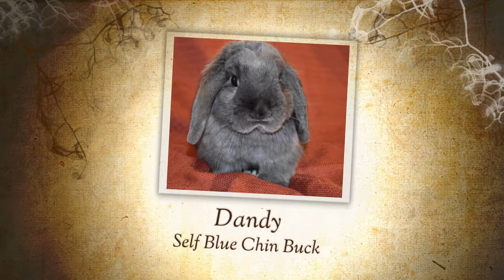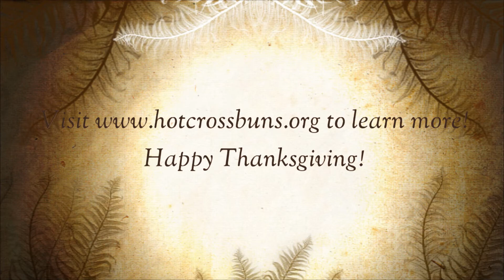Autumn with the Hot Cross Buns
The available Hot Cross Buns celebrating autumn...